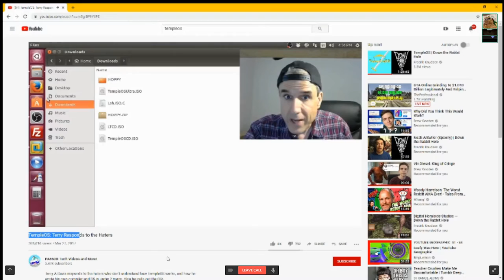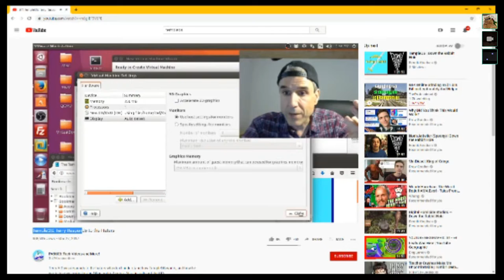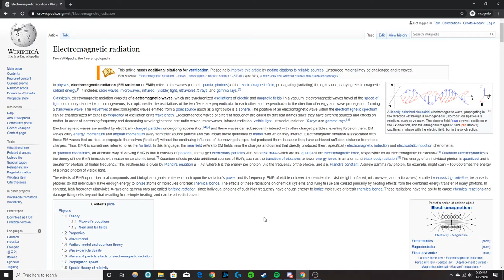the totally accurate physics podcast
Podcast featuring Apollo (me), HelloThere (briefly), and Sigma. We would've had a British dude in the podcast but he went to bed because it was 11 pm there, a healthy 8 hours of sleep is for the weak. Since this is for a physics project here is a message to my teacher if she is seeing this I'm sorry for the cursing we are just terrible people and are incapable of being family friendly, trust me...we tried.